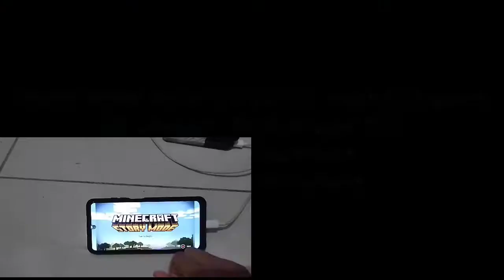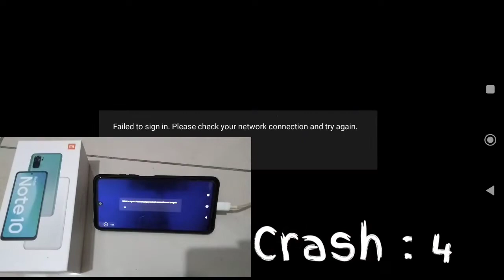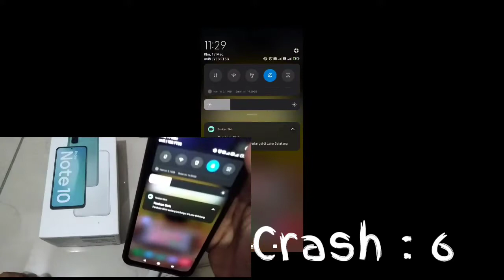Minecraft: Story Mode always crash in MIUI 13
I used to always update the phone system, there was no problem, but when I update to MIUI 13, every time I want to play this game, it crashes, I reformatted the phone but it still crashes. Luckily I have my old phone but there is no internal sound because the phone is Android 9. I think there is a possibility there is some app crashes like this.

※ CPU - Octa-core (2x2.2 GHz Kryo 460 Gold)
※ Memory - 128 GB + 64 GB (SD Card)
※ Ram - 6 GB

༺ Muzik ༻

Abaikan atau report komen spam, negatif atau hater.Terima kasih semua dan enjoy ツ